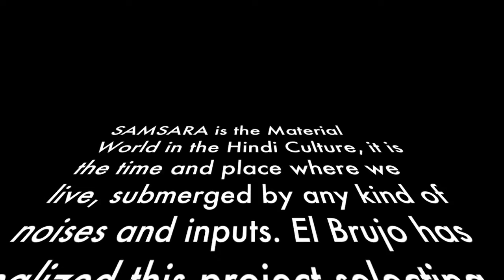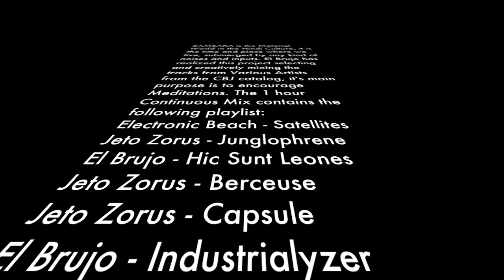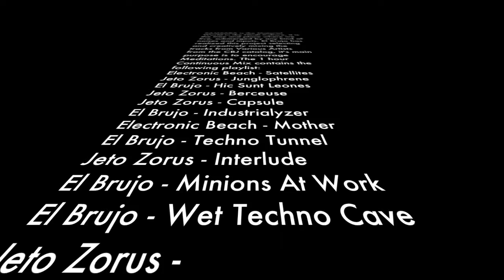El Brujo, Electronic Beach, Jeto Zorus - SAMSARA - 1 hour continuous mix for Music for Meditations.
SAMSARA is the Material World in the Hindi Culture, it is the time and place where we live, submerged by any kind of noises and inputs. El Brujo has realized this project selecting and creatively mixing the tracks from Various Artists from the CBJ catalog, it's main purpose is to encourage Meditations.
Electronic Beach - Satellites
Jeto Zorus - Junglophrene
El Brujo - Hic Sunt Leones
Jeto Zorus - Berceuse
Jeto Zorus - Capsule
El Brujo - Industrialyzer
Electronic Beach - Mother
El Brujo - Techno Tunnel
Jeto Zorus - Interlude
El Brujo - Minions At Work
El Brujo - Wet Techno Cave
Jeto Zorus - PsyDeepMentalBassMusic

Artist: El Brujo, Electronic Beach, Jeto Zorus
Label: CBJ
Genre: Ambient / New Age - Meditation
Release Date: 04/24/2017
Production Year: 2017
# songs: 1 (01:00:00)